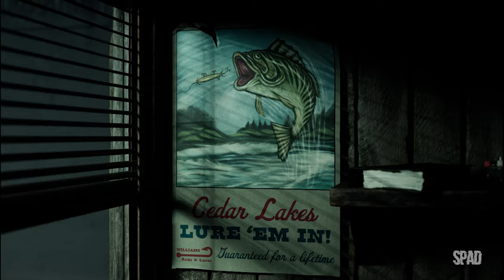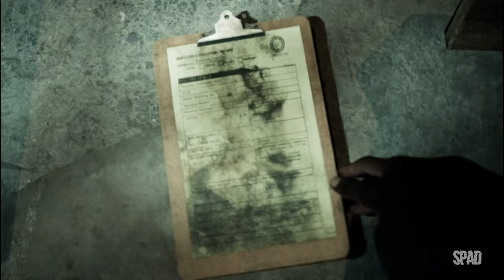The Casting of Frank Stone (Início de Gameplay em Português)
TÍTULO: The Casting of Frank Stone™
GÊNERO: Aventura
DESENVOLVEDOR: Supermassive Games
DISTRIBUIDORA: Behaviour Interactive Inc.
SÉRIE: Dead by Daylight
DATA DE LANÇAMENTO: 3/set./2024